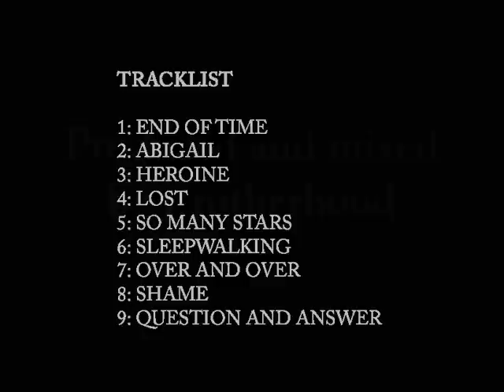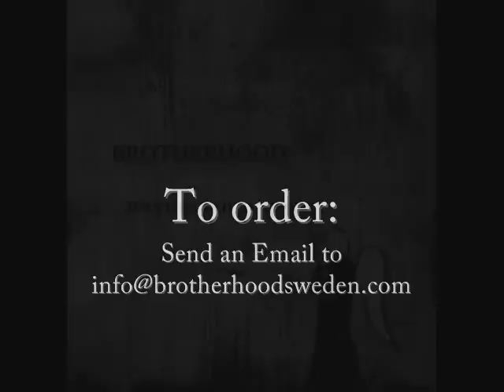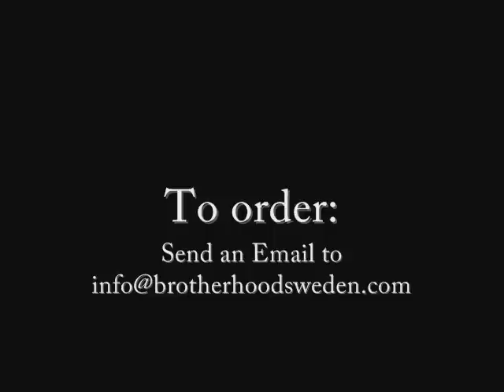BROTHERHOOD - Turn The Gold To Chrome [a draft]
BROTHERHOOD - Turn The Gold To Chrome OUT NOW!